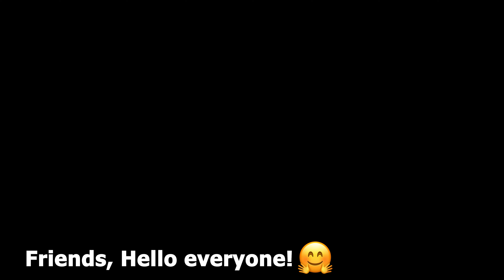My Husband Loves When I Cook This Pasta For Him! Quick and Incredibly Tasty!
Hey, it's Amelia! This pasta is my husband's favorite. It's quick, delicious, and perfect for dinner. Try it out and let me know what you think! Bon appétit!

Ingredients:
Vegetable oil
1 Onion
200g Mushrooms (2 cups)
2 Smoked sausages (around 1 lb)
3 Cloves of garlic
2 Tomatoes
250g Pasta (0.5 lb)
120 ml Heavy cream (½ cup)
475 ml Chicken broth (2 cups)
Salt
Black pepper
1 tbsp Oregano
120g Mozzarella cheese (4 oz)
Parsley

I'm here to help and would love to hear from you!
Thanks for your time! I'm looking forward to bringing you more delicious and easy recipes to try at home.